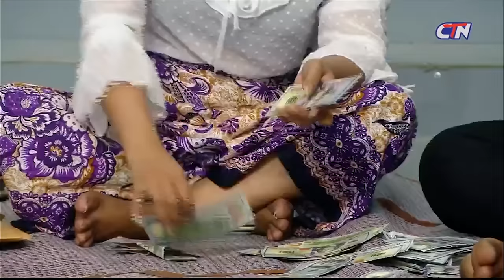វគ្គបាត់លុយ800​$ នាយក្រាន់ស្ពឹកមុខហើយ រឿងគ្រួសារ២​ Video HD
វគ្គបាត់លុយ800​$ នាយក្រាន់ស្ពឹកមុខហើយ រឿងគ្រួសារ២